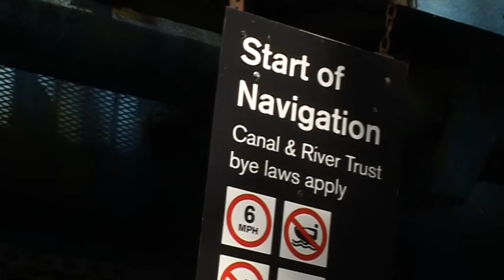On the River Weaver at Winsford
On board the narrow boat "Duke".   A short trip from Winsford Marina as far as the giant salt stockpile then back again.   This was during the Winsford Regatta 2017.